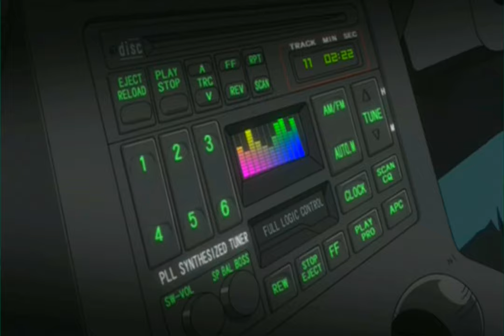Bones & Drew The Architect - CharcoalHearts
Bones & Drew The Architect - CharcoalHearts | Produced by Drew the Architect
'Charcoal hearts, ash on my brain' 😷 | Lyrics ⇣

Anime: Wangan Midnight
Lyrics:

[Bones]
Enough of me then said good bye
I wish that I could wrap you up in chains
Now you cannot leave it's [?]
I will follow you into the fire
I will burn within until I die
Charcoal hearts, ash on my brain
Off we went never seen again

[drew the architect]
Happily ever after just skating by my side
Here's to another chapter and join me on this ride